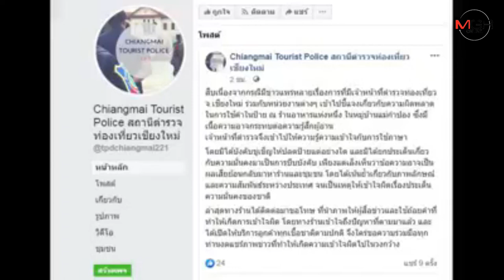ตร.ท่องเที่ยวเชียงใหม่ย้ำคุยทำความเข้าใจดีแล้วร้านขึ้นป้ายไม่รับคนจีน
ตร.ท่องเที่ยวเชียงใหม่ย้ำคุยทำความเข้าใจดีแล้วร้านขึ้นป้ายไม่รับคนจีน-ยันไม่ได้เอ่ยเรื่องความมั่นคงชาติ

ศูนย์ข่าวเชียงใหม่-ตำรวจท่องเที่ยวเชียงใหม่ ยันชัดไม่ได้บังคับและเอ่ยประเด็นความมั่นคงของชาติกรณีตรวจสอบแนะนำร้านอาหารขึ้นป้ายไม่รับลูกค้าคนจีนเหตุผวาเชื้อไวรัสสายพันธุ์ใหม่ โดยล่าสุดพูดคุยทำความเข้าใจตรงกันแล้ว พร้อมเอาป้ายออก